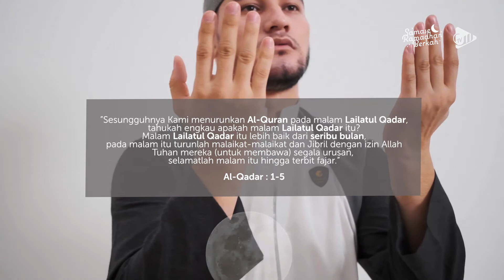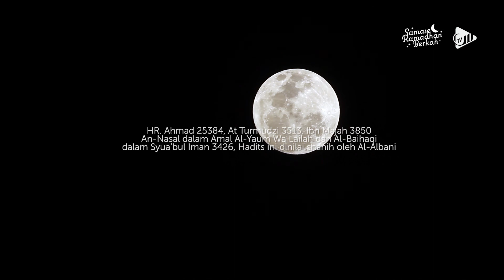perbanyak doa ini di 10 malam terakhir ramadhan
sebagian kaum muslimin menyakini dengan pasti bahwa al-quran turun pada tanggal 17 ramadhan, hal ini tidak tepat, karena sudah sangat jelas bahwa al-quran itu turun pada malam lailatul qadar.

Allah subhanahu wa ta'ala telah menegaskan bahwa bulan ramadhan bulan diturunkannya al-quran.

“bulan ramadhan adalah bulan yang
(di dalamnya) diturunkan al-quran …”

hal ini ditegaskan dalam berbagai ayat dalam al-quran.
“sesungguhnya kami menurunkan al-qur’an pada malam kemuliaan (lailatu qadr).”
(Al- Qadr: 1).

“carilah malam lailatul qadar di (malam ganjil) pada 10 hari terakhir bulan ramadhan.”
[HR. Bukhari dan Muslim]